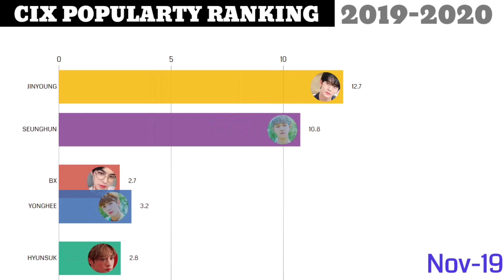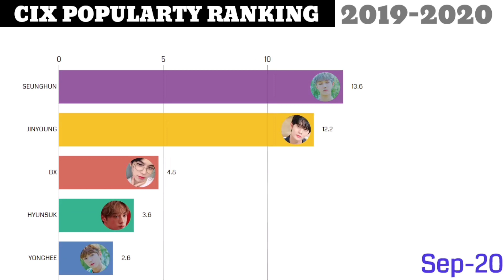Most Popular Cix Member Worldwide | 2019-2020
CIX (Complete in X) is a 5 members boy group under C9 Entertainment. The group consists of
BX, Seunghun, Yonghee, Jinyoung, and Hyunsuk. They debuted on July 23, 2019.